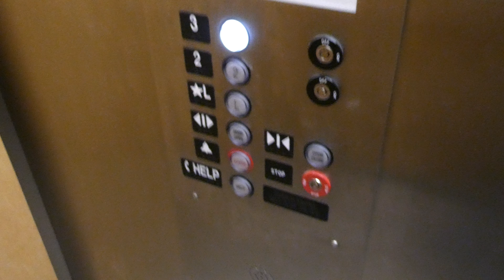4K Lift Ride: Slow 750lb Capacity Roped Hydraulic Lift In Santa Monica Medical Office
A slow roped hydraulic lift with a capacity of under 350kg... (750lb)